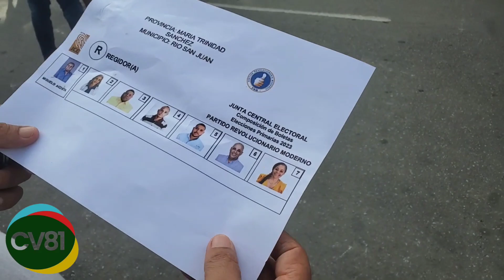ELECCIONES INTERNAS DEL PRM EN RÍO SAN JUAN.